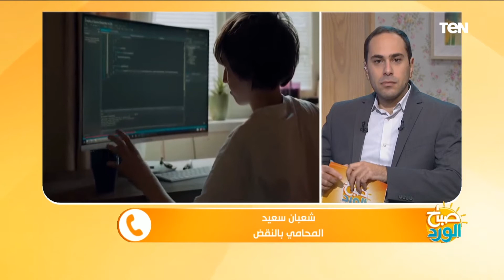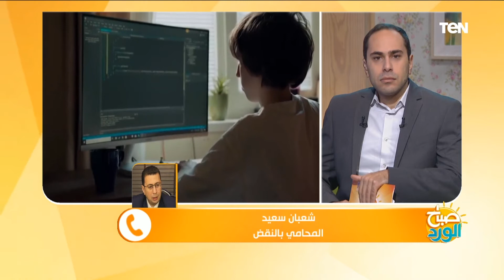عقوبته تبدأ من "الحبس 3 سنوات".. محامي بالنقض يكشف عقوبات "الإبتزاز الالكتروني"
صباح_الورد - كشف شعبان سعيد، المحامي بالنقض، في مداخلة هاتفية مع الإعلاميين كريم حاتم وسلمى عادل، ببرنامج صباح الورد، عقوبات "الإبتزاز الالكتروني"، والتي تبدأ من "الحبس 3 سنوات"